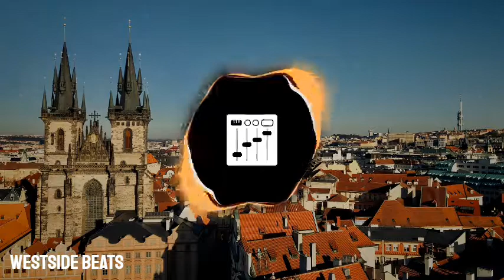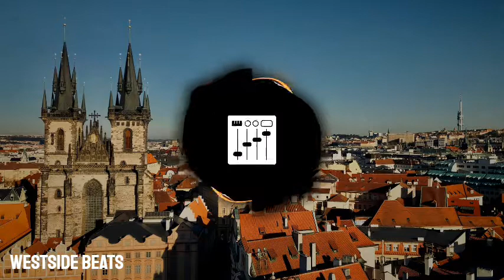Pop Smoke x King Von Type Beat || "Throne" || Trap Drill Rap Beat Freestyle Instrumental || [2021]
COMMMENT FOR PURCHASE INQUIRIES
"Throne"
Prod. by Westside Beats
Pop Smoke x King Von Type Beat
Sample by: defamegang & BeatsByJustron